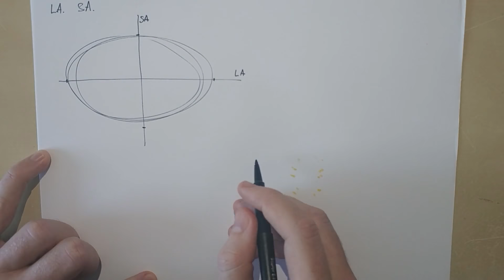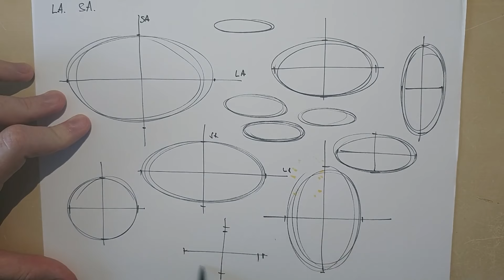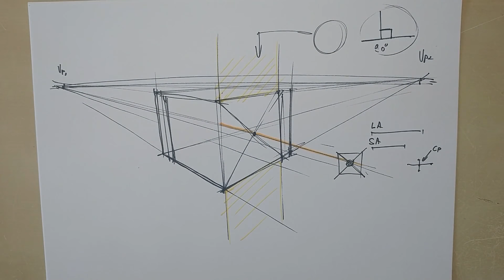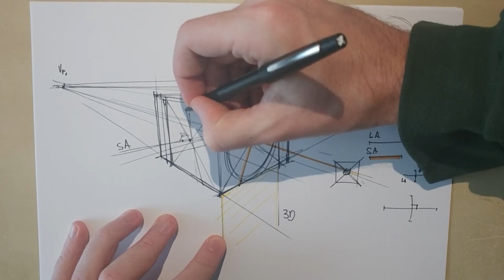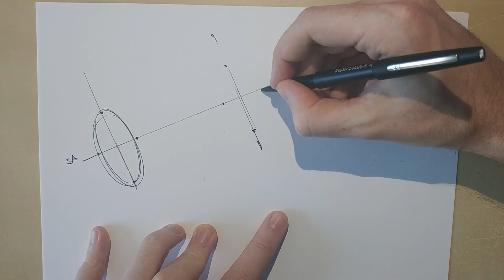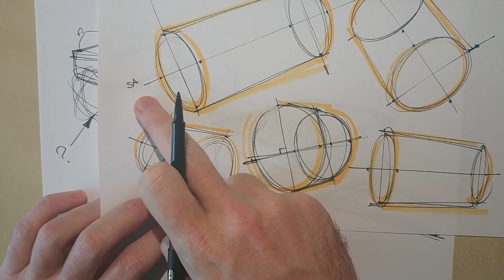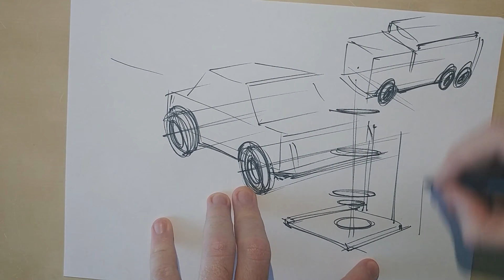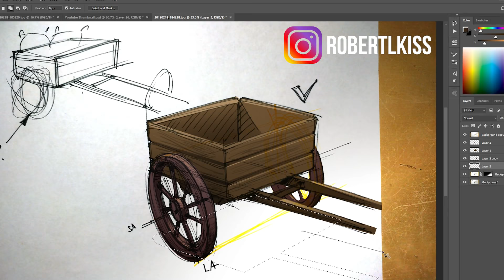Industrial Design Fundamentals 02 Ellipses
This is part 2 of my Industrial Design Fundamentals. In this video I'm talking about ellipses. I had to correct myself in the video a couple of times because I kept on saying cylinders instead of ellipses.

Feel free to post any questions you have and i'll get back at you!

audio